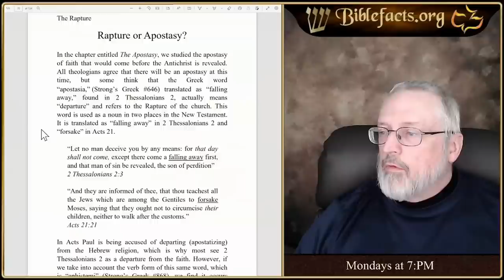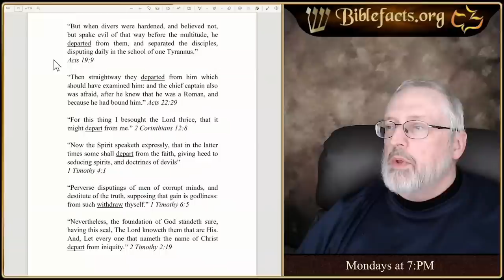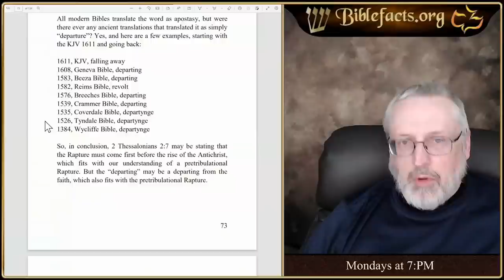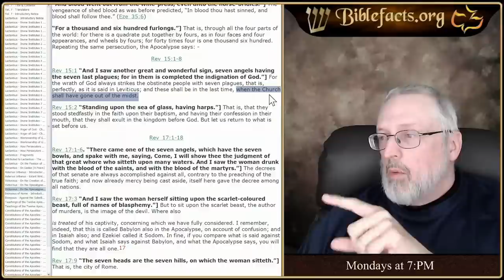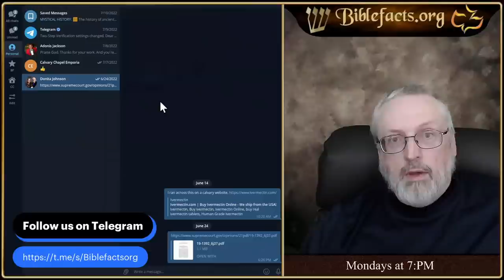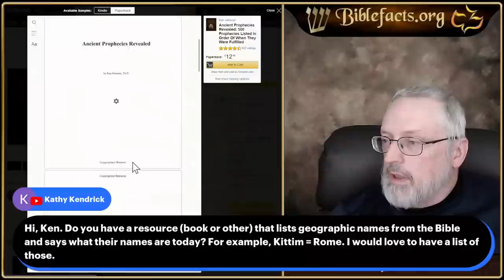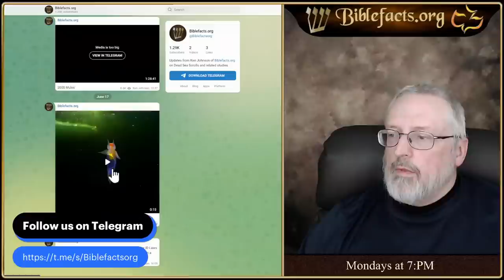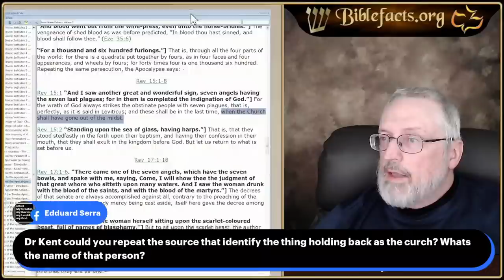2 Thessalonians 2 and the Rapture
We explore the timing of the Rapture from 2 Thessalonians 2.